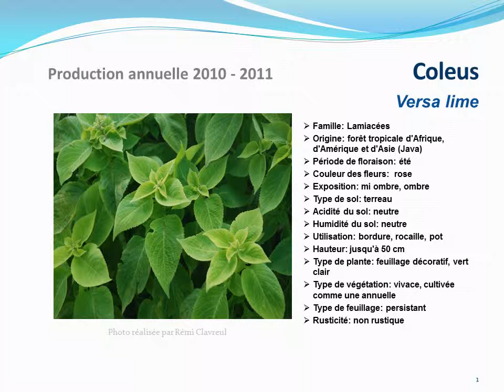Tuto jardin: Coleus Versa lime: fiche technique plante annuelle